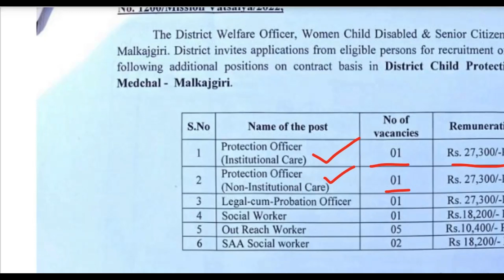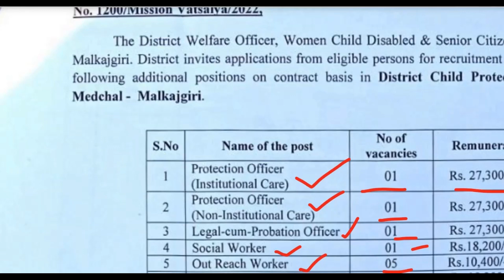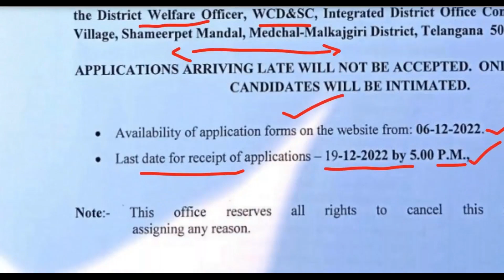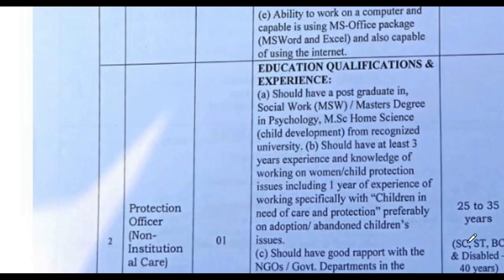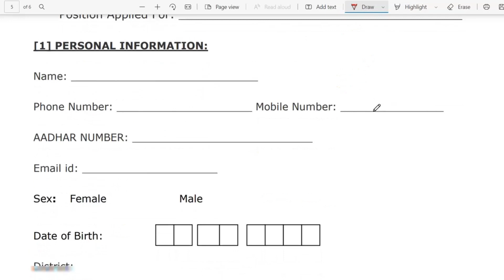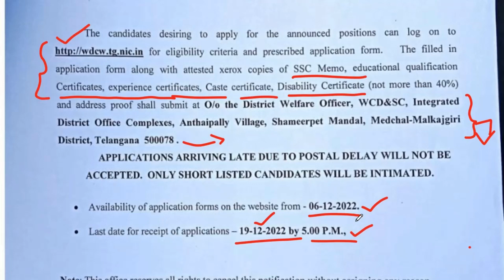WDCW Notification in Telangana 2022 || women's development and child welfare department Jobs In TS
➡️️ WDCW Notification: 👉 👉

➡️️ CCMB Recruitment: 👉 👉

➡️️ KV SCHOOLS SYLLABUS AND STEP BY STEP APPLICATION PROCESS: 👉 👉